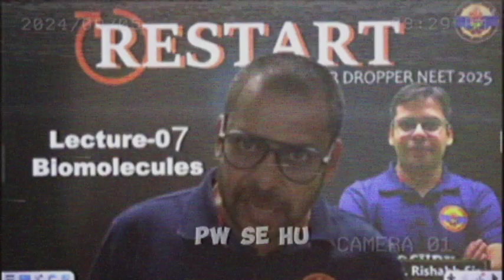📢 STRATEGY FOR ORGANIC & INORGANIC / RISHABH CHOUBEY SIR BIOGURU / NEET 2025 STUDY VLOG COUPON CODE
rishabh sir bioguru
rishabh sir left pw
rishabh sir biology lectures
md SIR zoology lectures
md sir left pw
md sir sankalp vedantu
high court hearing pw
supreme court hearing pw
re neet court hearing
neet 2024
neet adda247
neet motivation
neet 2025
neet 2025,
11th wasted want to crack neet 2025,
1 year plan for neet 2025,
12th lakshya neet 2025,
1 year plan for neet 2025 for droppers,
11 barbaad neet 2025,
11th wasted want to crack neet 2025 pw,
11th backlog neet 2025,
11th wasted want to crack neet 2025 mr sir,
11th wasted want to crack neet 2025 alakh pandey,
700+ in neet 2025,
700 marks in neet 2025,